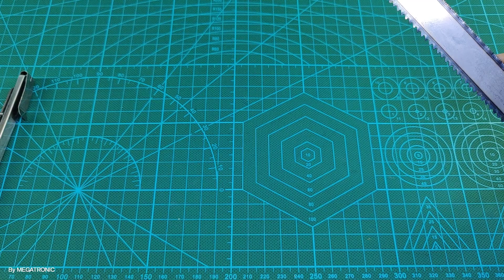MWSAW-J12S10 | saw wood and metal Double sided 300mm blade cutter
Saw wood and metal Double sided 300mm blade
Double-sided steel saw blade high-speed wood working and Metal working 12 inch